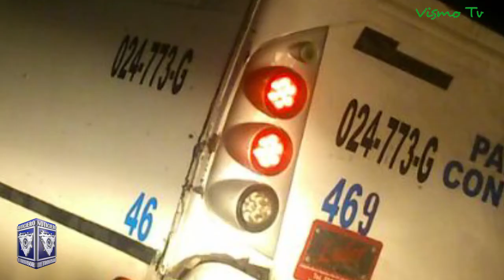11 estudiantes lesionados en volcadura de autobús de la línea Coordinados de Hidalgo